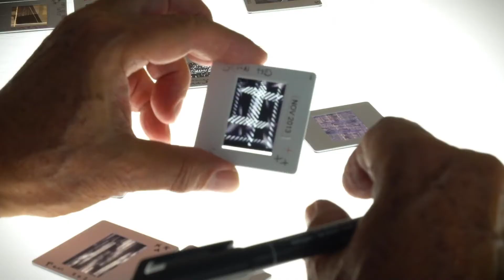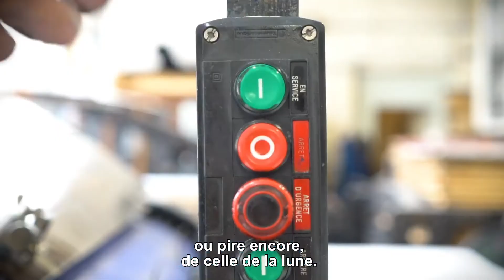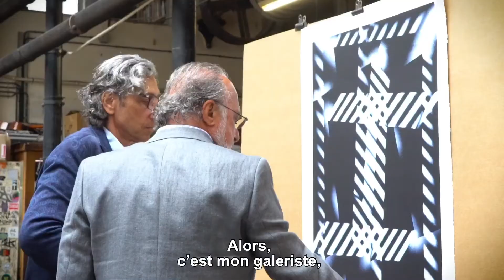Olivier Dassault & Atelier Idem Paris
"Projection Type", première lithographie d'Olivier Dassault réalisée chez Idem Paris, une équipe d'excellence, des faiseurs de rêves. Edition unique, limitée à 30 ex., présentée à l'occasion de l'exposition "Perspectives - Franchir les seuil du visible" du 18 juin au 27 septembre 2020 à la Galerie W.